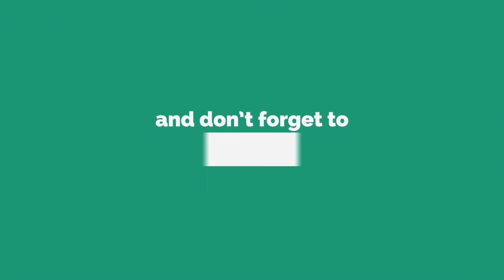New Gameplay Project : Bloodstrike Android !! ( Ultra HD / 60FPS )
Gameplay Project Blood Strike Android.

Project: BloodStrike
Dev : NetEase
Paid / Free : Free
Size data : 1 GB
Category: Battle Royale/ FPS

Minimum Spec:
Android 5.0 +
Ram 6GB
Processor SnapDragon 600+
Storage available 1GB

Channel ini dibuat untuk memberikan review dan gameplay sebelum anda mencobanya :)